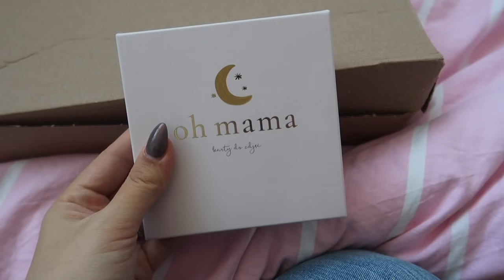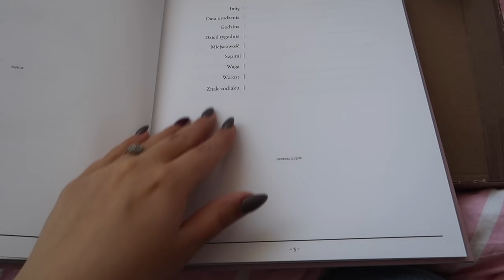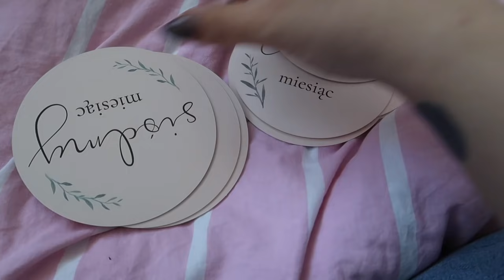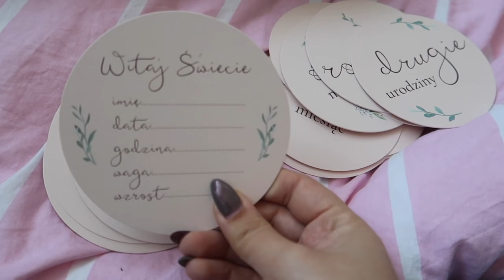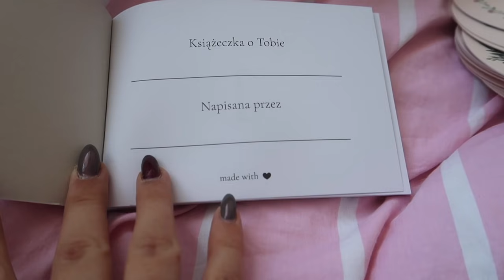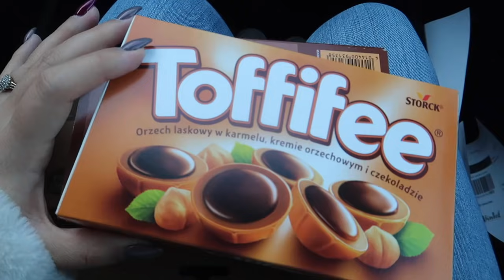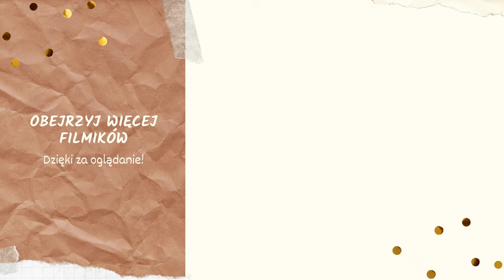Chorowanie w ciąży nie jest łatwe 🤰🏻 VLOGTOBER 🧡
Cześć 🍁
Witam Cię w na moim kanale i w serii filmów VLOGTOBER 🐿
Mam nadzieję, że uda mi się zarazić Cię tym co kocham w jesieni, spędzimy wspólnie ten czas przytulnie i rodzinnie! 🦊